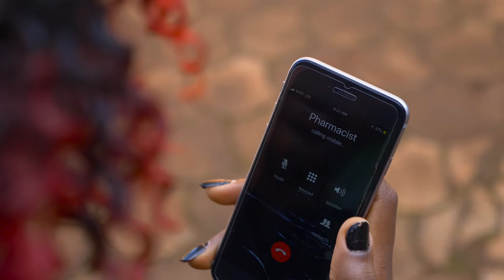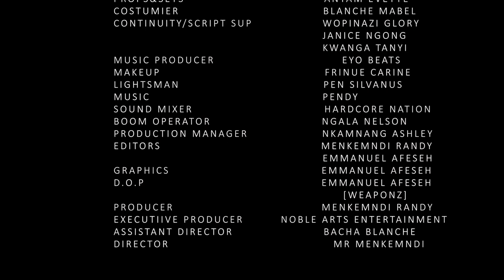KANJO |S1 EP 10| LATEST AFRICAN WEB SERIES 2020 | WITH EN SUBTITLES